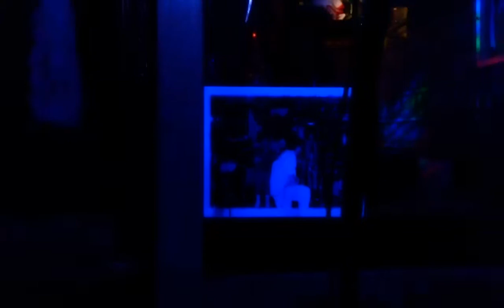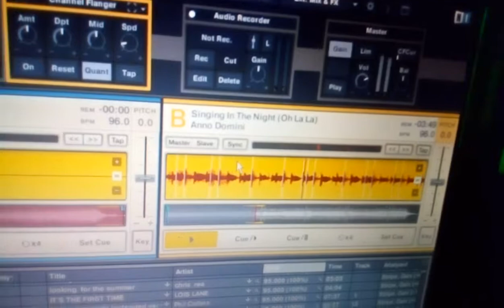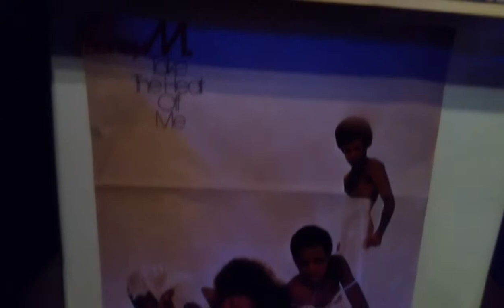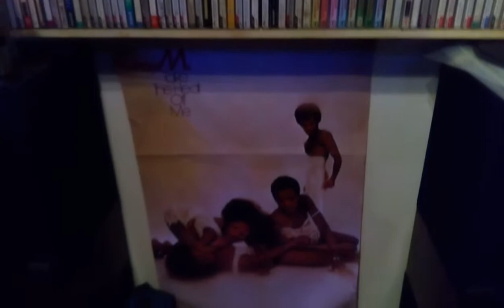Anno Domini - Singing in the night (1985) @ Studio A-55